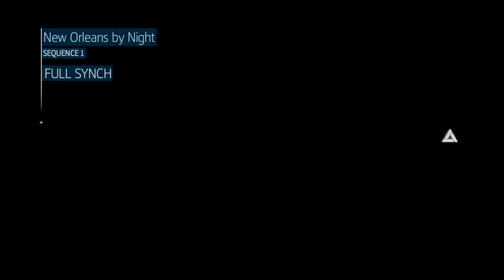THE FIGHT BACK (Assassin‘s Creed Liberation) PART 1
Playing Assassins Creed 3 Liberations through the campaign and the sidequests Part 1

Streaming Assassin's Creed 3 Liberation Part 2 At 10PM GMT On August 2nd

In the modern day, Abstergo Entertainment, a subsidiary of Abstergo that produces multimedia goods, releases their first major product, Liberation - a video game about the life of the Assassin Aveline de Grandpré. The hacker group Erudito contacts the player during their playthrough, and reveals that a heavy amount of censoring was done in regard to the Assassin-Templar war, offering to help them learn the truth.

The player begins experiencing the life of Aveline in 1765, as she operates within the city of New Orleans from her family mansion, which she lives in alongside her father, Philippe Olivier de Grandpré, and stepmother, Madeleine de L'Isle. As the city undergoes a transition of control from France to Spain near the end of the French and Indian War, Aveline discovers a plot to control Louisiana, orchestrated by the Templar Rafael Joaquín de Ferrer. To counter this, she assassinates two men assisting in his goals—French governor Jean-Jacques Blaise d'Abbadie and an Assassin turncoat named Baptiste. A year after these assassinations, de Ferrer leaves New Orleans, while his associate Antonio de Ulloa is appointed Louisiana's new Spanish governor.

Gonna Be make this a big series where I play Starting from assassin's Creed 2 to Assassin's Creed Valhalla. The series will contain 11 Main games in total.